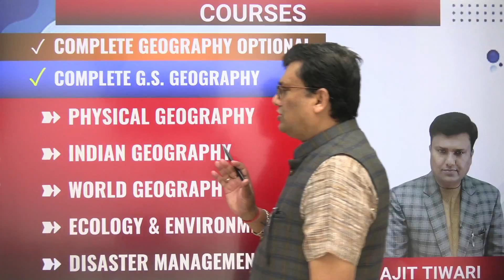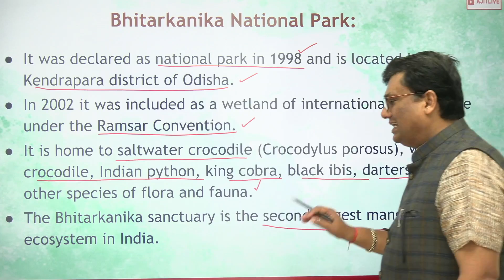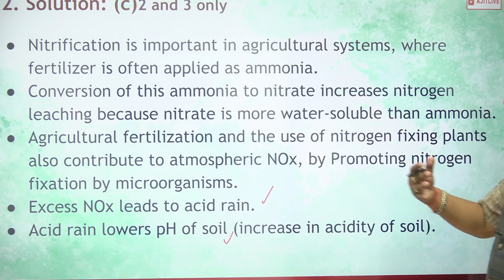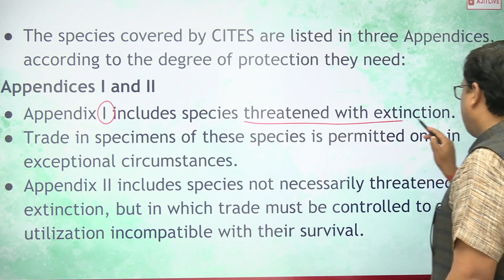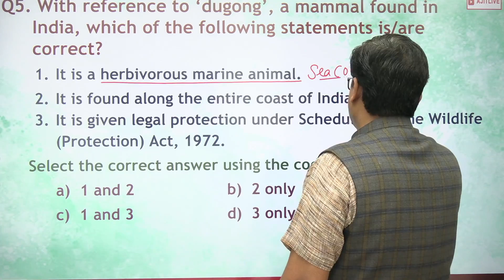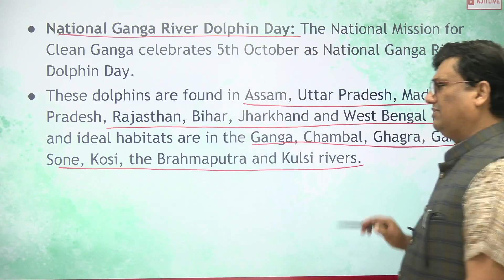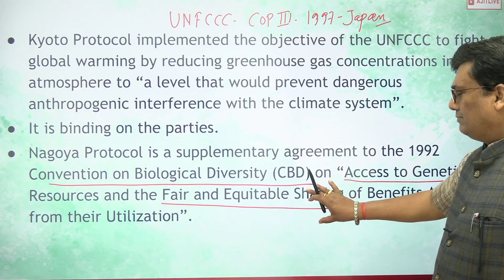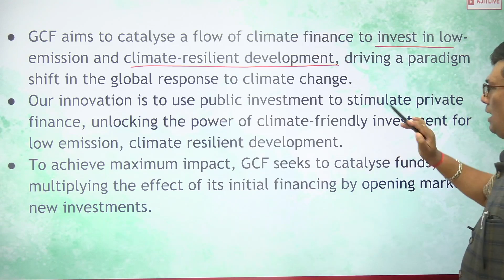L14 - PYQS on Environment and Ecology 2015 UPSC CSE by Ajit Tiwari sir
This Series will be beneficial for various competitive examinations like UPSC CSE, CDS, CAPF, EPFO, BPSC, UPPCS, SSC CGL & Others Exams.Join our Telegram Channel